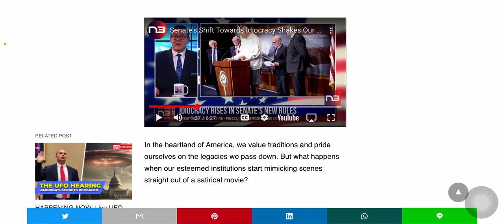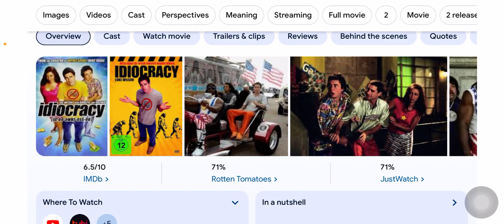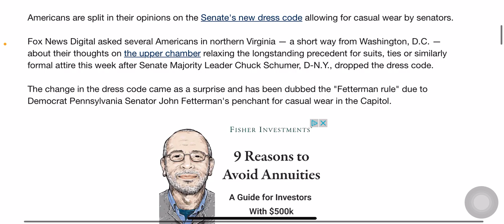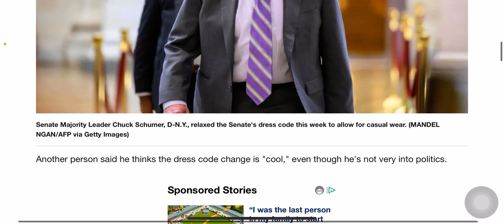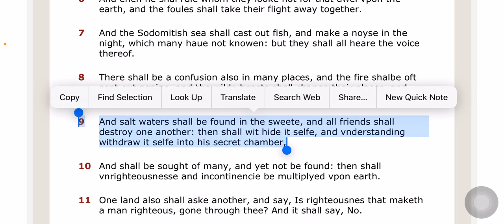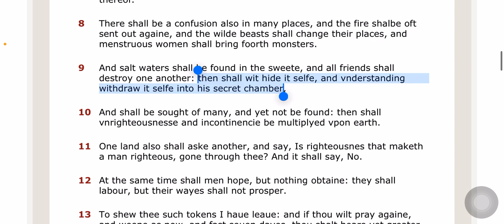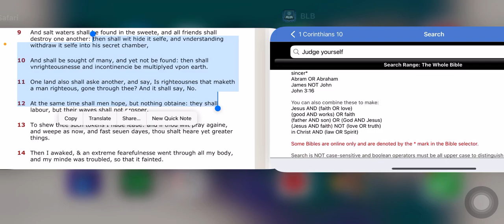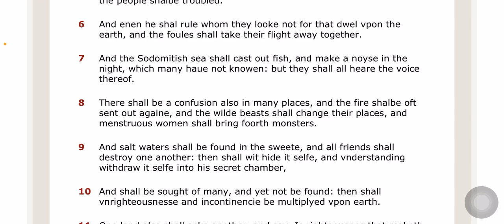Then shall wit hide itself